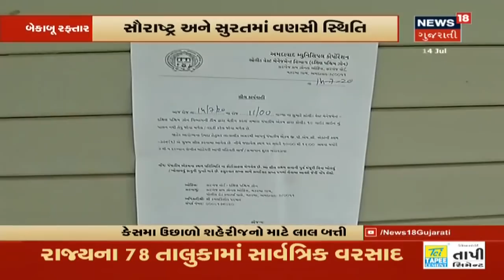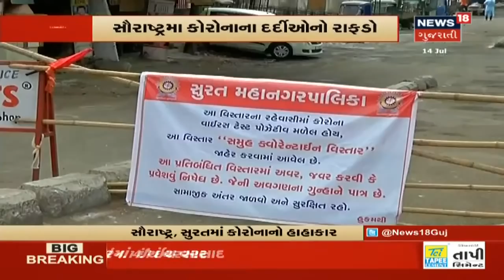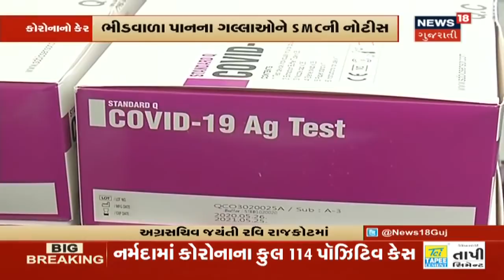વલસાડ, દીવ અને દમણમાં પણ વરસાદની આગાહી; Ahmedabad માં બસ સ્ટોપ પર COVID ટેસ્ટ શરૂ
વલસાડ, દીવ અને દમણમાં પણ વરસાદની આગાહી;  Ahmedabad માં બસ સ્ટોપ પર COVID ટેસ્ટ શરૂ, વધુ માહિતી માટે જુઓ વિડિયો।